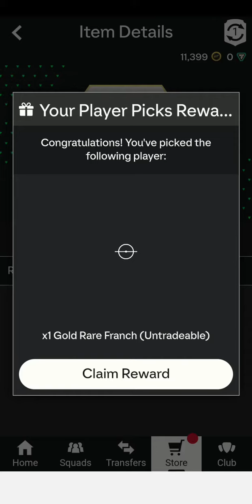EA FC 24- Live Objectives (FC Versus Daily Play) Reward #420